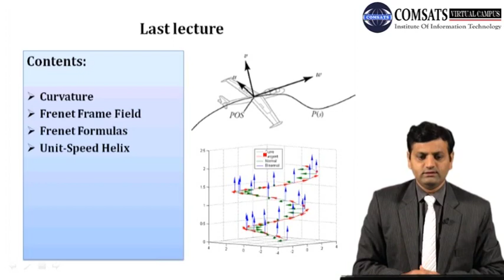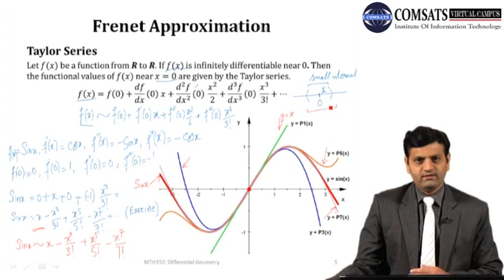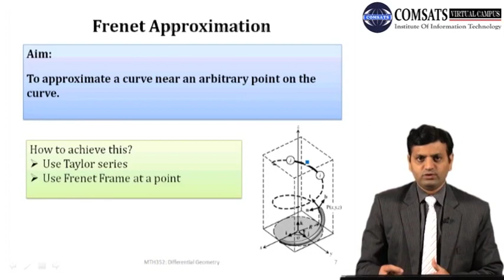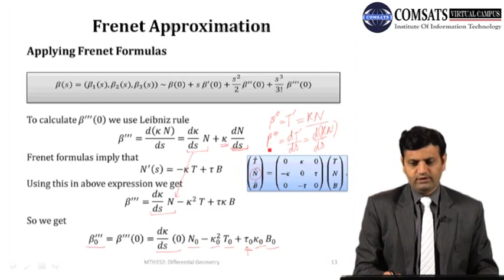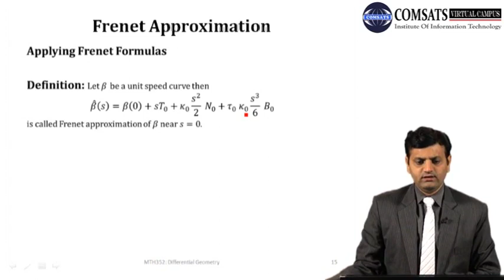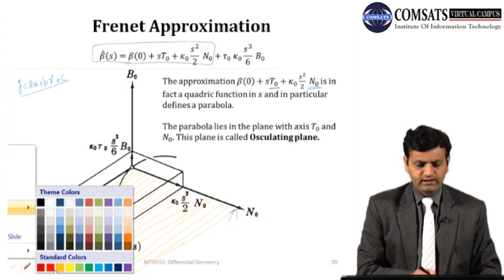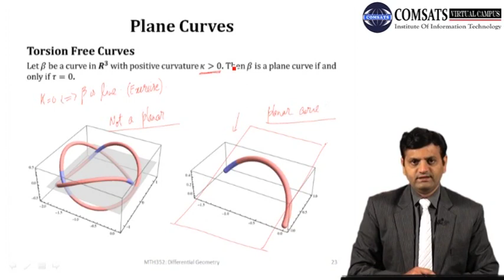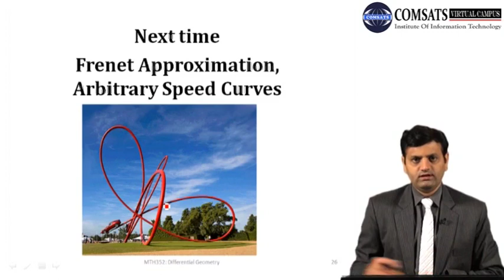Frenet Approximation|Plane Curves|Differential Geometry in Hindi Urdu MTH352 LECTURE 12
Frenet Approximation
Plane Curves